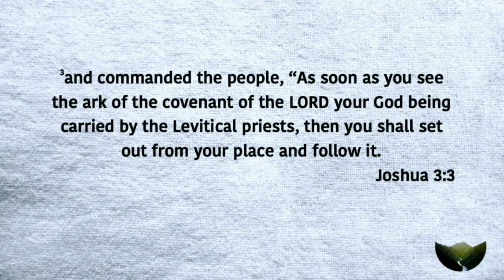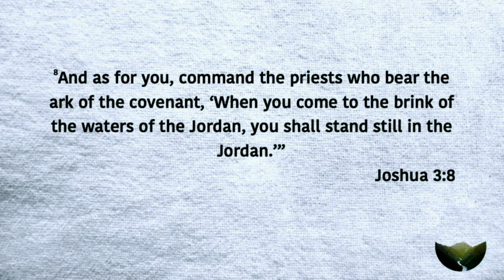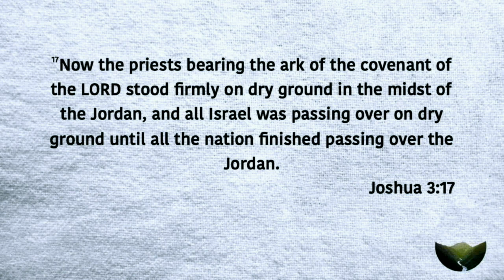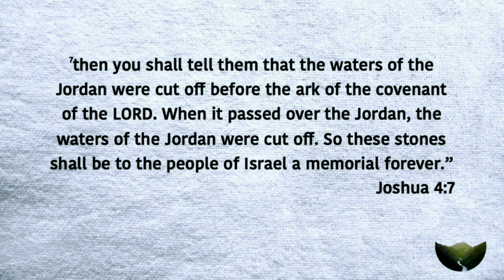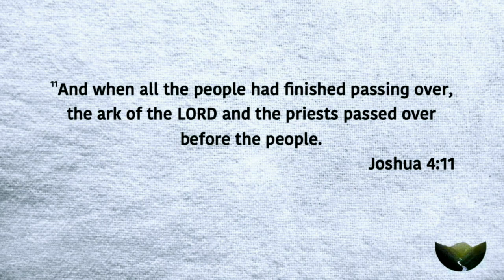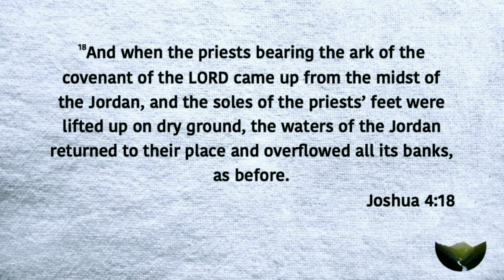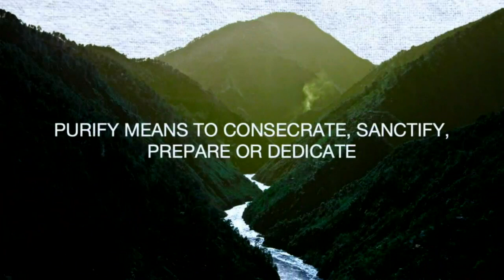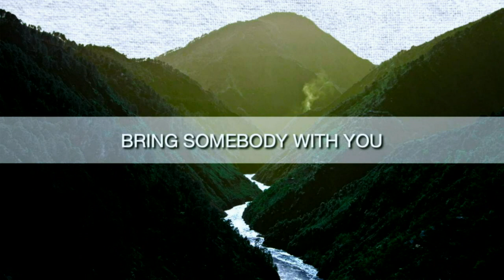Taking New Ground | Joshua | Ritchie Miller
We all need to take new ground spiritually. Taking new ground is about going to a new level, going where you have never been before, getting better, and growing stronger in your faith journey. God is not finished with you yet! You may not be all that you should be yet but thank God you are not what you used to be, and you are not yet what you are going to be!

Sermon Scriptures: Joshua 3 & 4